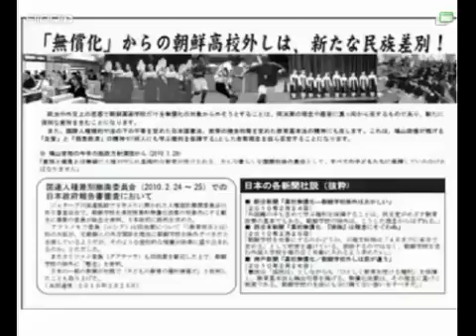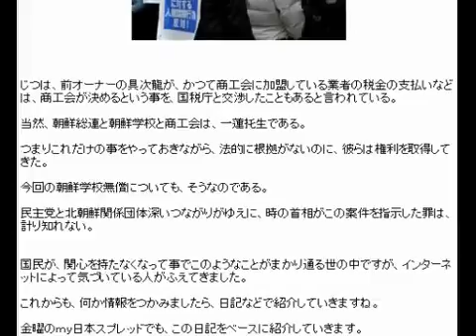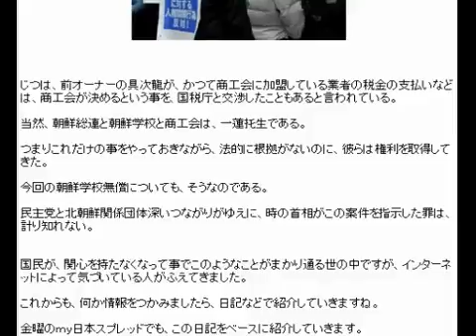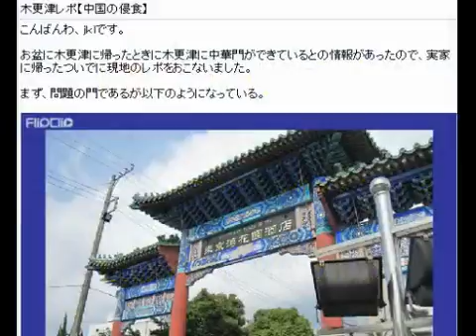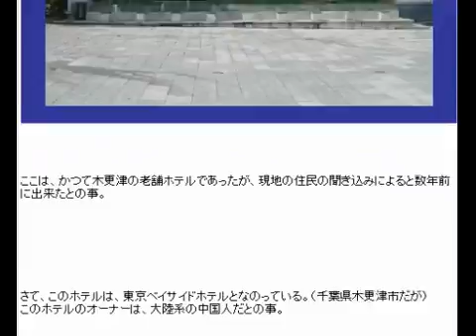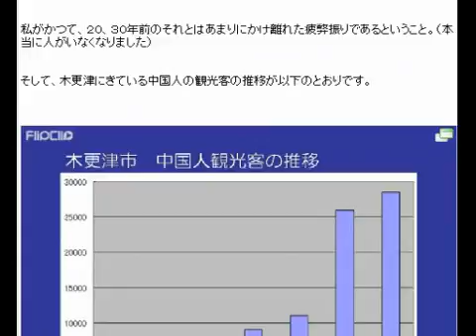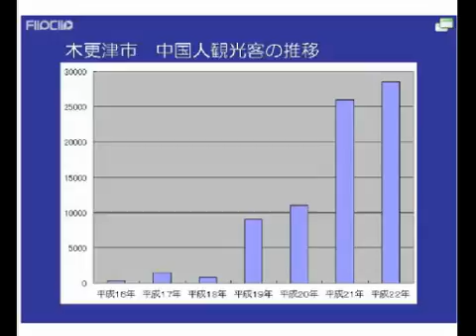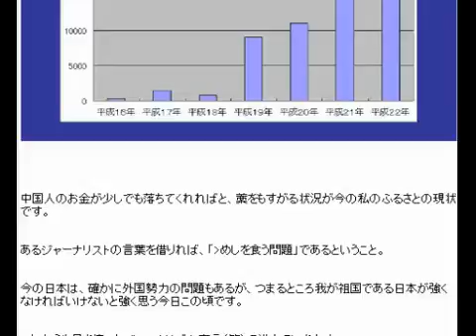3/6 h230902 ｍｙ日本SPREAD!!金曜のおかずはフライデー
[放送開始時間] 09/02(金) 22:00:00
[放送終了時間] 09/02(金) 23:30:00
[タイトル] ｍｙ日本SPREAD!!金曜のおかずはフライデー
[説明] my日本がお送りする政治トークバラエティ、my日本SPREAD!!jkl-furukawaがおお届けしま
 ｍｙ日本事務局_ch800(my日本ちゃんねる)_lv62141483(ｍｙ日本SPREAD!!金曜のおかずはフライデー)_timeshift_vpos18100_1.flv